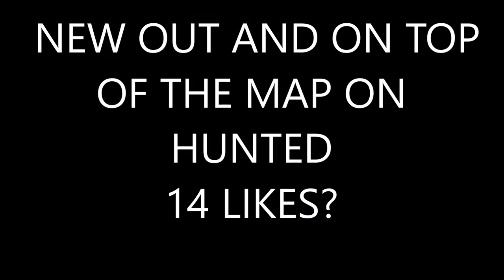COD BO3 BRAND "NEW" (SOLO) OUT/ON TOP OF THE MAP ON HUNTED XB1/PS4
hello guys DissolveGaming AGF here and today ill be showing you a brand new out/ on top of hunted
wall breach founder:DefineGlitching
out/ on top of the map founder: me
helpers:n/a
song:Abstract - Ill Come Around
shoutouts:n/a
xbox1/360 gt:Pro x DiSoLvE
AGF members
DissolveGaming UGF